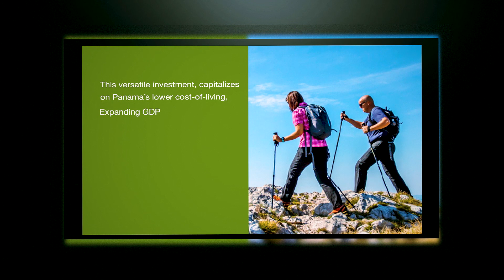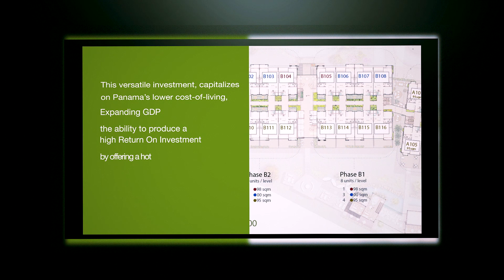Apartments in Boquete - Pinoalto | Immobilien in Panama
Eingebettet in die wunderschöne Natur Panamas entsteht die Apartmentanlage „Pinoalto“ in Boquete und bietet attraktive Investitionsmöglichkeiten. Das Besondere am Projekt ist, dass sich eine medizinische Einrichtung in der Anlage befindet.
Einer der renommiertesten Bauentwickler Panamas entwickelt diese Immobilie in Boquete.

Der Ort Boquete ist sowohl bei Auswanderern als auch bei Touristen aufgrund der wunderschönen Natur sehr beliebt. Ebenso schätzen viele die frühlingshaften Temperaturen, die das ganze Jahr über in der Bergregion herrschen. Hinzu kommt, dass die Lebenserhaltungskosten deutlich niedriger sind als in Panama City.

Erfahren Sie weitere Details zu diesem Projekt in Panama im Video und zögern Sie nicht, uns zu kontaktieren. Wir stehen Ihnen gerne als Partner mit jahrelanger Erfahrung zur Seite. Auf Anfrage senden wir Ihnen gerne Grundrisse und Preise für alle verfügbaren Apartments zu.

Klaus Happ´s Immobilien-Gesellschaft „FRAPAN-Invest“ berät Investoren, die in Immobilien in Panama investieren wollen. Er bietet Beratung beim Thema "Auswandern nach Panama" an. Darüber hinaus unterstützt er Unternehmen, die in Panama unternehmerisch aktiv werden wollen.

Der Immobilienmarkt in Panama zählt international zu den interessantesten Standorten für Immobilien-Investments und wir möchten gerne Ihre Vertrauensperson vor Ort sein und uns um Ihre Immobilien in Panama nachhaltig kümmern.

Rentabel, sicher und schön:
Immobilien in Panama